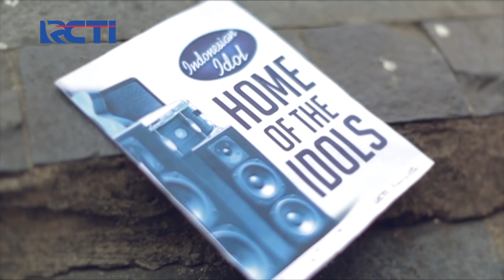Bawakan Lagu "KERA SAKTI" Peserta Ini Mendapatkan Golden Ticket - AUDITION 1 - Indonesian Idol 2023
Mohon dukungannya ya guys... semoga perjuangan saya di Indonesian Idol 2023 bisa berlanjut sampai babak akhir Hayat.
Jangan lupa kirim sms sebanyak-banyaknya ke nomor mantan anda. hahahahaaaa.

Semoga yang ada di video ini bisa menghibur dan membuat tersenyum para pemirsah sekalian... Karna ini hanyalah Parodi...

Buat yang ingin komentar dan juga usul tentang konten selanjutnya, silahkan isi di kolom komentar dibawah ya..

Kalo ini gak Bagus, semoga next video lebih Bagus ya! :)))

For bussines, collabs etc:
Kudus, Indonesia
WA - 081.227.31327